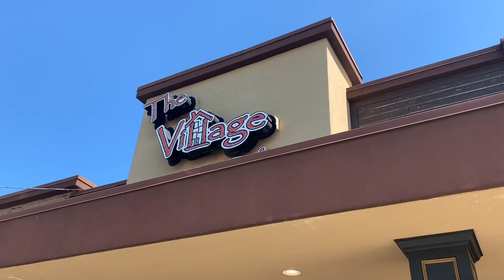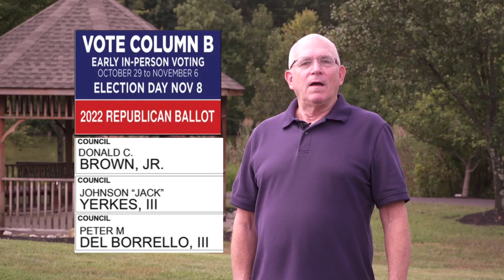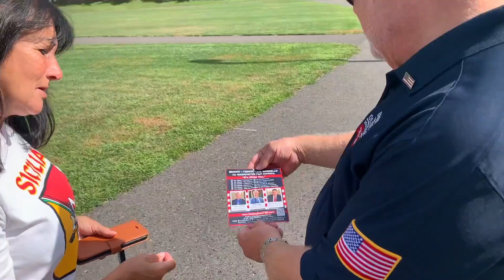WT Council Brown Yerkes Del Borrello Citizens Speak Out